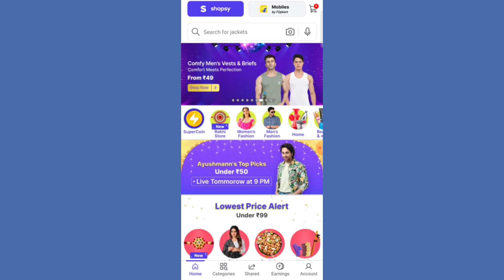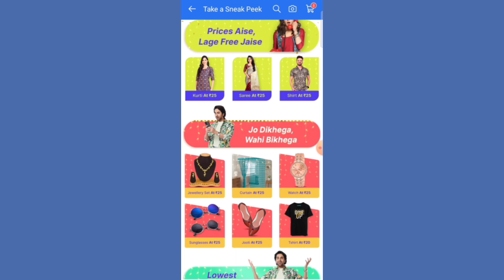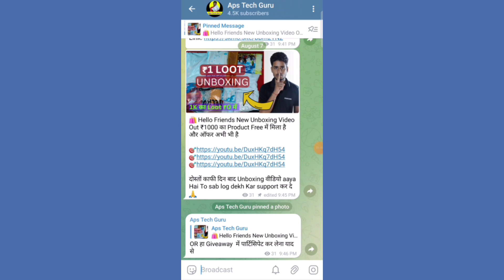Shopsy New ₹5 Sale | Shopsy ₹25 Sale Back | Shopsy Flipkart Sasta Shopping 🥳🥳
[Amazon Store]

free shopping
kooltech
free product loot today
kool tech
shopping offers today
btrick
flipkart offers today
unboxing 2.0
eagletek
shopping loot offer today
flipkart today sale offer
flipkart today quiz answers
flipkart free order trick
flipkart ₹1 rs smartwatch
flipkart free mobile order
flipkart new deals
flipkart haul
best shopping app with lowest price
flipkart loot telegram channel link
1 rupee shopping app
free smartwatch
smart watch
free loot offer today
free products
best shopping apps
flipkart
loot
today loot
free mein smartwatch kaise le
free offer today
free sample
flipkart grocery delivery
flipkart offer
flipkart offers
free product
loot offers
shopping app
shopsy
amazon free shopping today
amazon loot offer today
amazon offers
best app for shopping
best earning app
cheapest website for shopping
crypto loot
flipkart 1 rupee sale
flipkart free order
free certificate
loot deals
low shopping app
mobile offers online today
new loot
new loot offer today
new offers
new shopping app low price 2023
offer
offer today
online offer